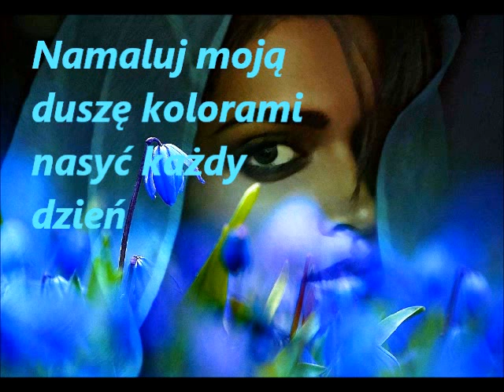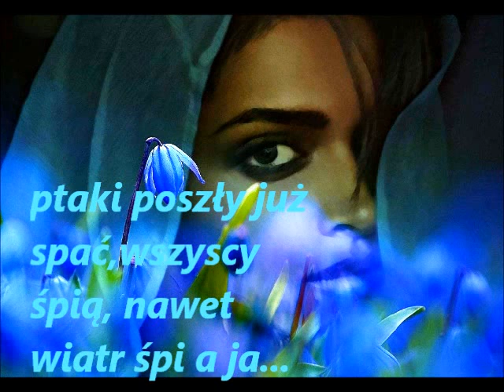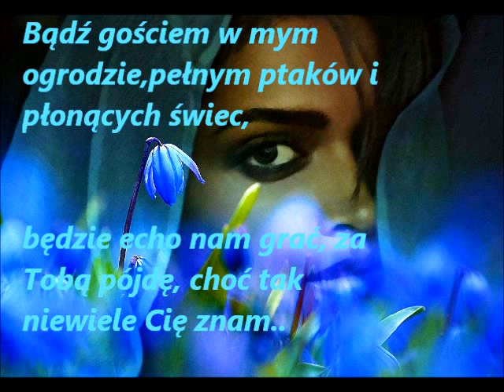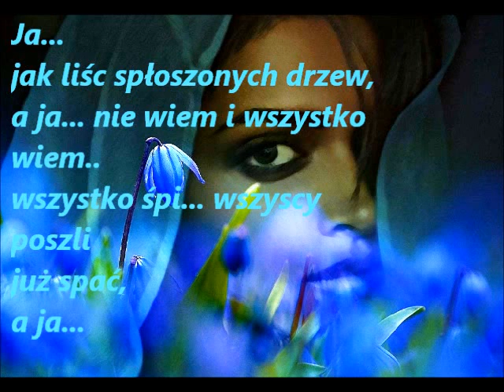A ja marzyć chcę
Ja za Tobą pójdę, choć niewiele jeszcze wiem...